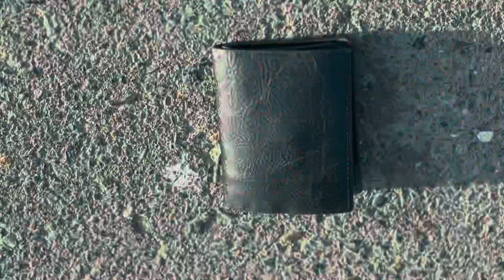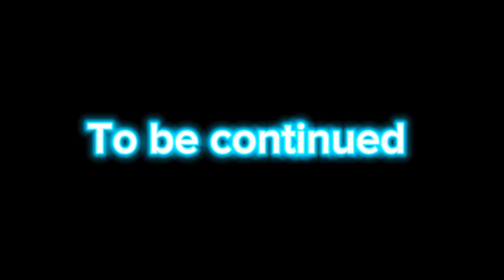Fight video || bhuwan vs suraj || shiva